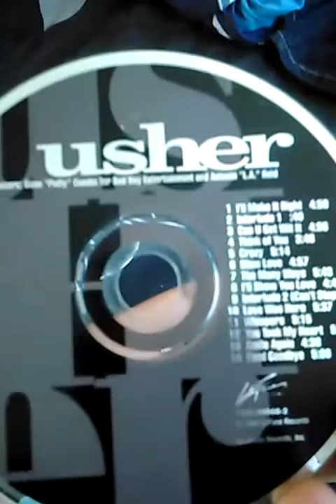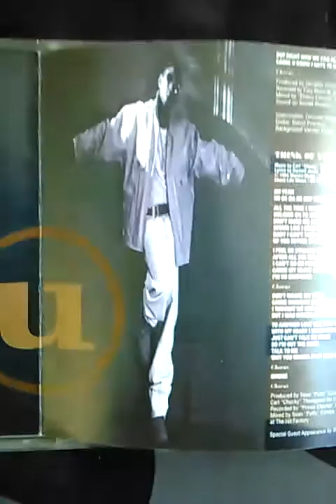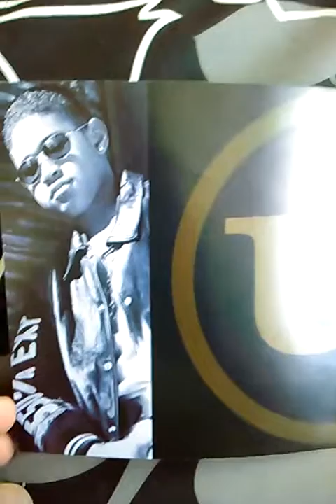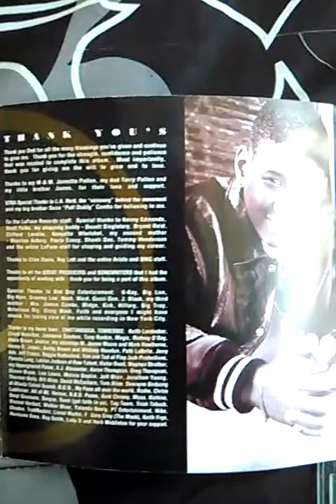Usher Album 1994 look